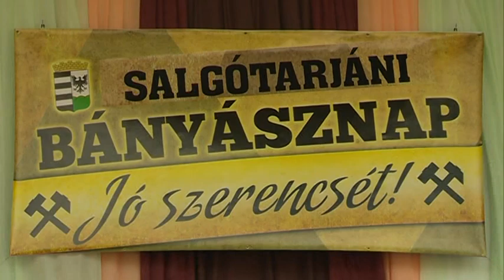Palóc Pálinka és Bányászhagyományok Ünnepe